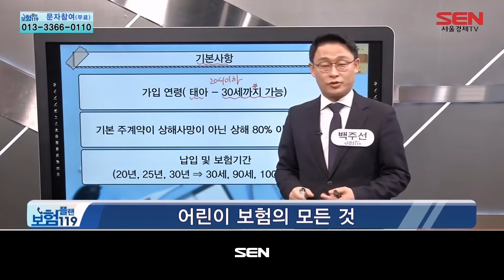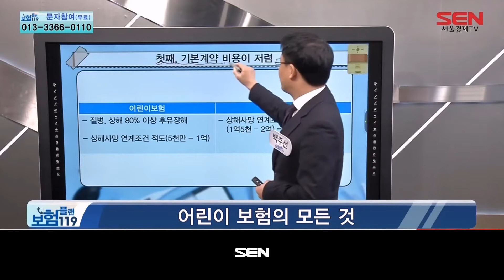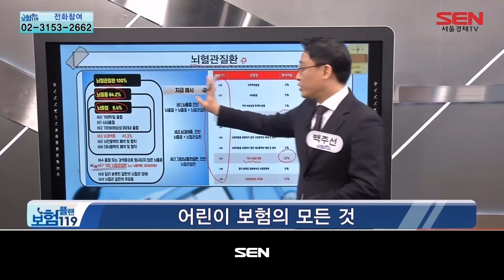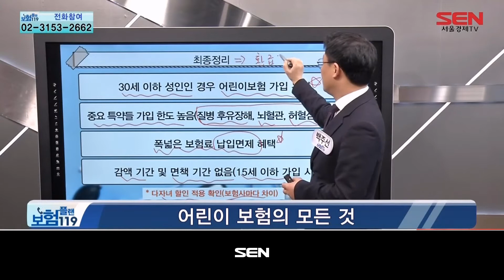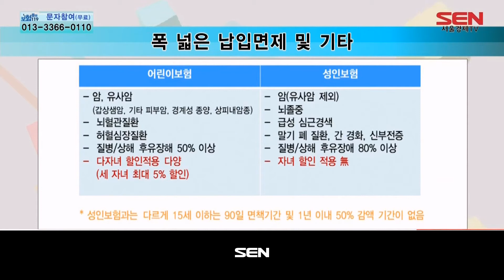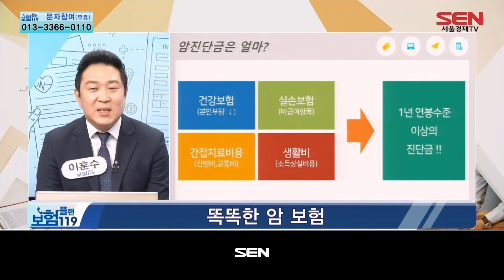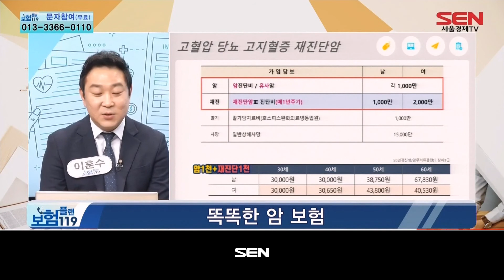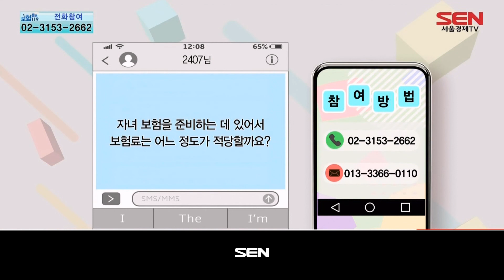보험플랜 119_1098회_20210223